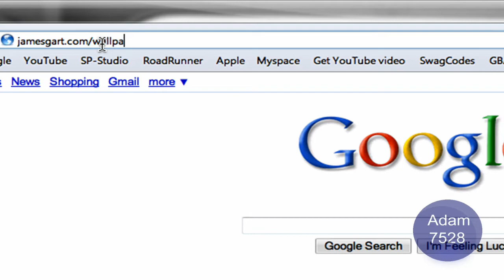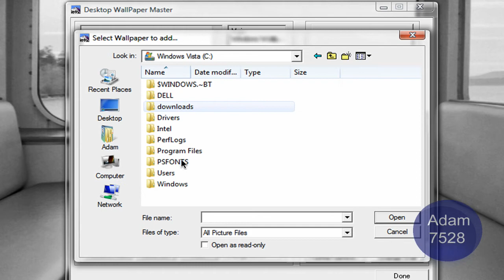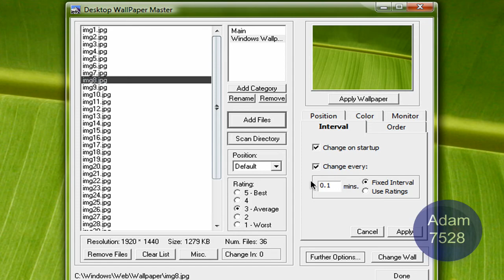Automatically Change your Desktop Background